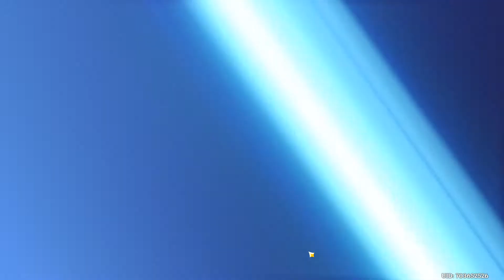Импостер в баннере Эолы! Молитвы в Геншине - GENSHIN IMPACT #5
Импостер в баннере Эолы! Молитвы в Геншине - GENSHIN IMPACT